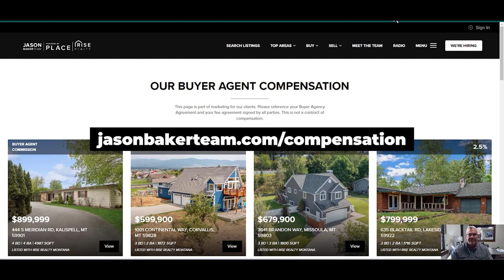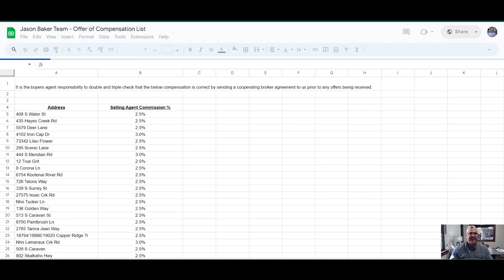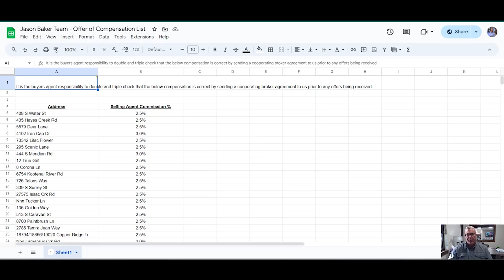Find Better Listings for Your Clients the Easy Way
Are you wasting time fielding calls about listings and agent commissions? I have a system that makes things easier.

Outdated MLS information, constant agent commission inquiries, and endless back-and-forth negotiations can all take up your time. What if I told you there’s a way to showcase your listings and keep buyer agents informed with less effort but maximum results? One way to do this is by having an efficient spreadsheet system.

I’ll share two strategies to boost listing visibility and streamline communication. Watch this video to learn how I do it, complete with links and examples.

Timestamp:
0:00 — Introduction
0:18 — 2 ways we handle our clients
0:42 — Listing presentation
1:05 — 1. Dedicated website
1:40 — 2. Spreadsheet system
2:22 — Wrap up
🔻ABOUT US🔻

What are your real estate goals? Do you need to move ASAP? Maybe you’re looking to get the most money possible for your property. No matter what your situation is, know that you’re not alone. Our team is built from the ground up to work for you and help you achieve your goals. We’re passionate about real estate here, but we’re even more passionate about people. We know that for you, a move isn’t just a financial transaction—it’s an emotional experience. If you feel overwhelmed or confused about what step to take next, don’t worry: We have you covered. Here are just a few things we provide to help our clients achieve their dreams:

Up-to-date information on the state of our market
Professional marketing designed to achieve your selling goals
Local connections that could net you an amazing deal
Years of negotiating experience
Partnerships and discounts with local businesses

We want to help you live the best life you can, one where you find your dream home, move to the perfect location, or receive a life-changing deal. We’ve done this for countless clients in the past, and we’d love to do it for you too. After all, there’s a reason why we’re one of the most trusted real estate teams in our area. We can’t wait to hear from you.

👉 What's Your Western Montana Home Worth?

Jason Baker
Rise Realty Montana
Place, Rise Realty
1517 S Reserve St. Missoula, MT 59801

🔻FOLLOW US 🔻